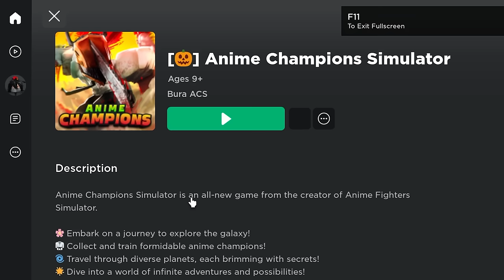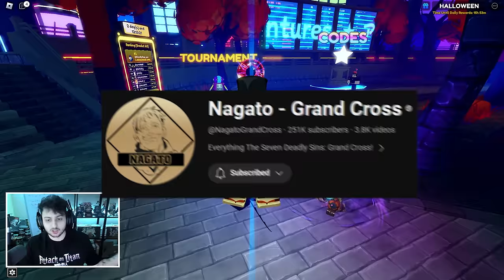I've been BROKEN by the NEW HALLOWEEN UPDATE in Anime Adventures Roblox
LIKE THE VIDEO and comment down bellow what you think of the new update!! 👀